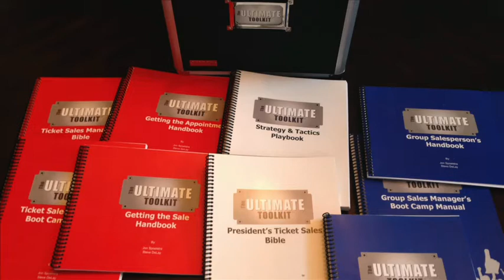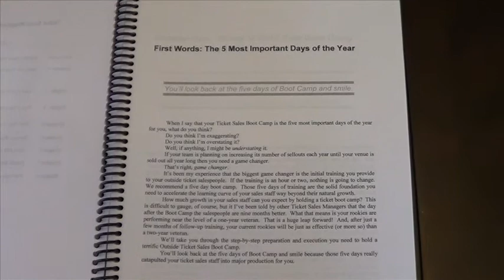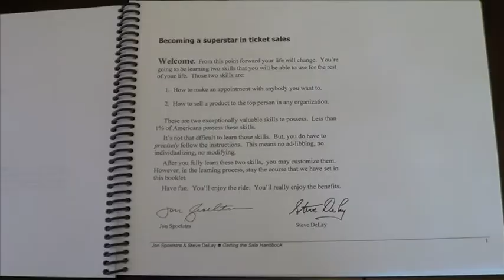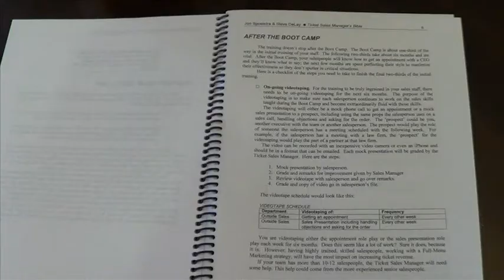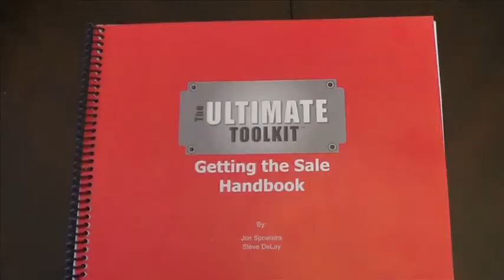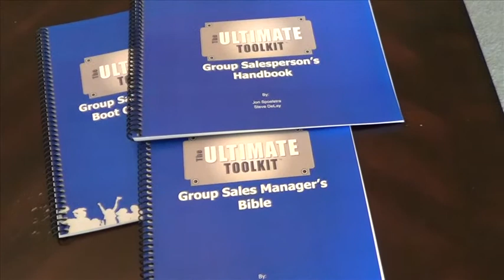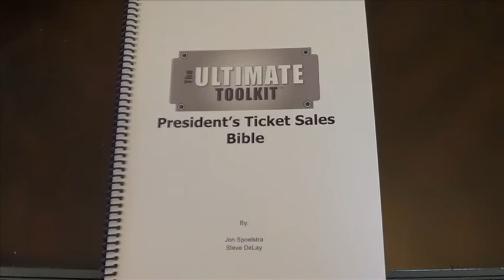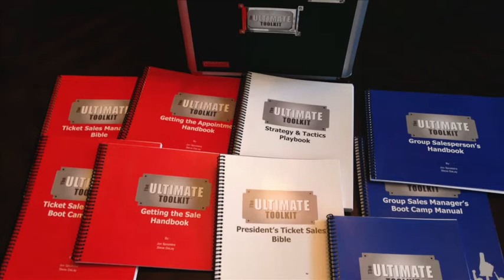Tao of Sports Videocast - Steve DeLay Co Author, The Ultimate Toolkit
Sports sales trainer Steve DeLay unveils "The Ultimate Toolkit," which he co-authored with sports marketing legend Jon Spoelstra. DeLay explains the many factors of why "The Ultimate Toolkit" was a necessary step to create for the sports industry, and how it may be the last sales trainer than a franchise ever needs.